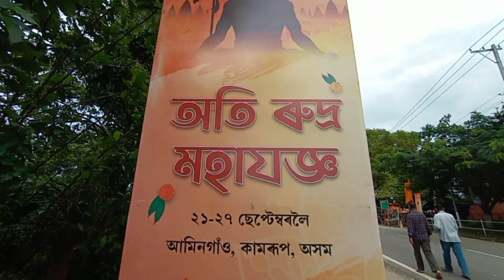অতিৰূদ্ৰ মহাযজ্ঞত দক্ষিণৰ 250 জন পণ্ডিত | Atirudra Mahyagya Amingaon 2023 | Assamese video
Atirudra Mahyagya 2023
Atirudra Mahyagya Amingaon
Assamese viral video
Assamese video
Assamese song
Guwahati City news today
asomiya khabar
bhagyashree devi diha nam
bhagyashree devi new Diha nam
Assamese Vlogs